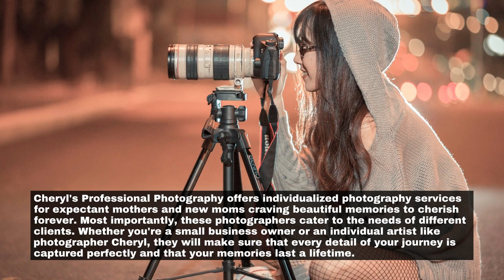Cheryl s Professional Photography Capturing Life s Most Memorable Moments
Family Photography Port Coquitlam - Cheryl s Professional Photography  Capturing Life s Most Memorable Moments

00:00 - Cheryl's Professional Photography: Capturing Life's Most Memorable Moments
00:26 - Cheryl's Photography Services
01:18 - Cheryl's Experience and Expertise
02:09 - Capturing Life's Special Events
02:34 - Landscape and Travel Photography
03:05 - Commercial Photography Services
03:37 - Post-Processing and Editing
04:12 - Why choose Cheryl's Professional Photography?
05:10 - Preparation Before a Photography Session
06:04 - Conclusion
06:33 - Family Photography Port Coquitlam

When you're pregnant, your body undergoes many changes. You might feel a lot of weight in your belly, as well as fatigue and nausea. Of course, before you find out if you are expecting it, there is a lot of excitement in the air. Everyone around you is excited to be part of your unique journey and wants to be involved in capturing every moment of it. That's why having professional photography during pregnancy can be an adorable decision.

Cheryl's Photography Services
Cheryl's Professional Photography offers various photography services to capture life's most memorable moments. Some of the photography services provided include:

Cheryl's Experience and Expertise
Cheryl is an accomplished professional photographer with an impressive background and education that speaks to her exceptional skills and expertise in the field. Depending on the project's needs, she has honed her craft, specializing in portrait, fashion, or landscape photography.

Capturing Life's Special Events
As a photographer specializing in capturing life's special events, Cheryl's photos showcase her ability to capture each event's emotions, moments, and memories. Her images reflect her technical expertise and passion for storytelling, creating a visual narrative that takes the viewer through the event. Cheryl's work is characterized by her attention to detail and ability to anticipate and capture unexpected moments.

Landscape and Travel Photography
Cheryl's landscape and travel photography showcases her talent for capturing breathtaking images that convey a sense of wonder and beauty. Her photographs reflect her technical expertise and artistic vision, and she has developed several techniques to create stunning and unique images. Timing and location play a critical role in landscape photography, and Cheryl understands the importance of being in the right place at the right time to capture the perfect shot.

Commercial Photography Services
Cheryl's commercial photography services offer clients high-quality images that help to elevate their brand and showcase their products and services. She understands the importance of creating images that align with a brand's values and message and works closely with clients to ensure their vision is reflected in the final product.

Post-Processing and Editing
Post-processing and editing play a crucial role in professional photography. Even the best photographers must refine and enhance their images to make them stand out. Editing can help to correct exposure, color balance, and other technical aspects of the image, as well as add creative effects, retouching, and compositing.

Why choose Cheryl's Professional Photography?
When choosing a professional photographer for your special event or personal project, finding someone who can deliver stunning and high-quality results is essential. That's why Cheryl's Professional Photography is an excellent choice.

Preparation Before a Photography Session
Preparing for a photography session is essential to ensure that the shoot runs smoothly and that you achieve the results you desire. Here are some critical steps to take before your photography session:

Conclusion
In conclusion, Cheryl's professional photography services in Coquitlam, BC, are exceptional. Her ability to capture stunning images that convey genuine emotions and natural beauty is remarkable. Whether you're looking for wedding photography, family portraits, or commercial photos, Cheryl has the talent, experience, and expertise to deliver results that exceed your expectations.